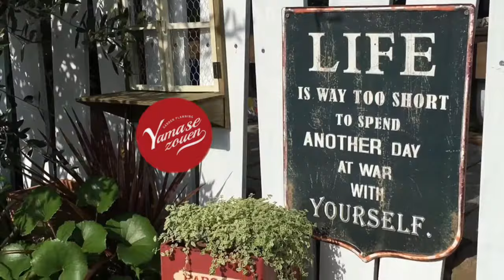彩り豊かなお庭づくり‼︎BRILLIANT GARDEN YAMASEGARDENPLANNING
お庭を少しデコレーションし色鮮やかにして、毎日をもっと楽しく、幸せに。